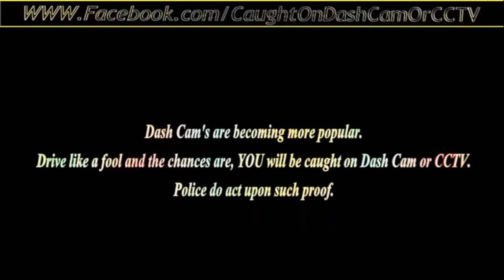Auto Valet Direct 0800 0834 683 BP64 AEN